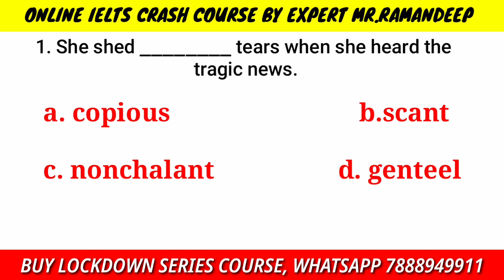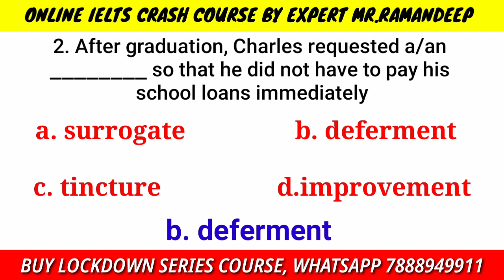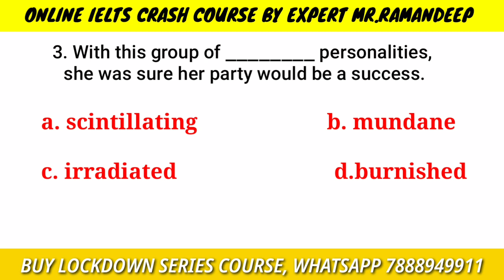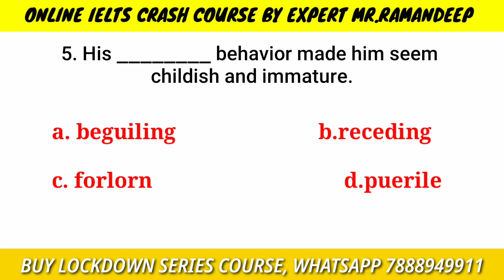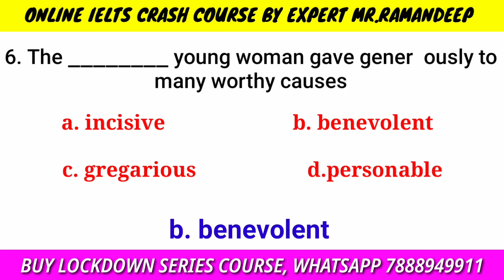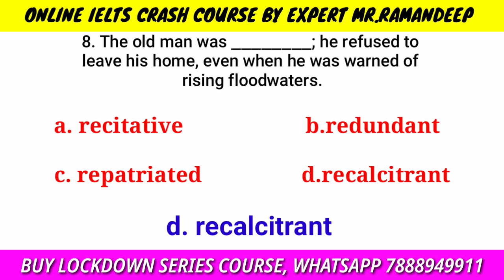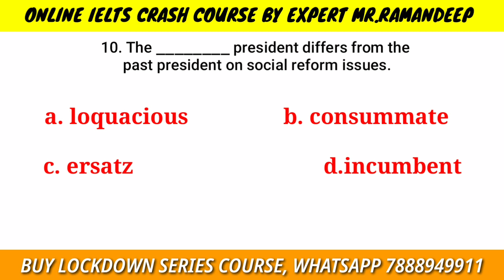English Commonly Misspelt Words Part4 | Ielts Listening Commonly Spelling Mistakes | Target Band 7.0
CLASSPLUS APP

AND USE

INTRODUCTORY
CUE CARDS
FOLLOW UPS

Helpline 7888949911